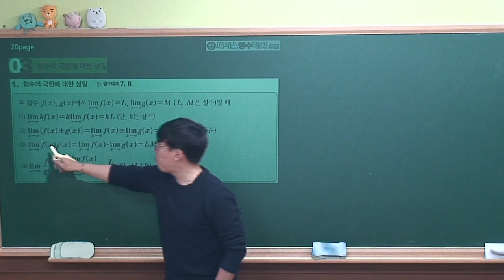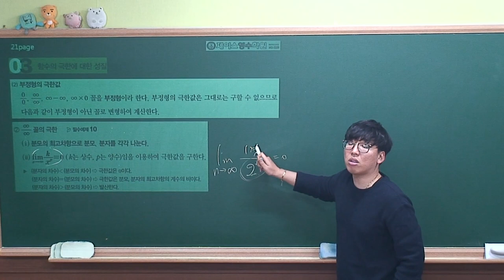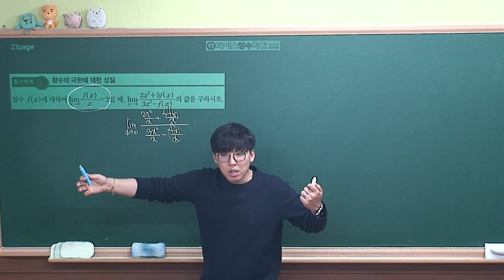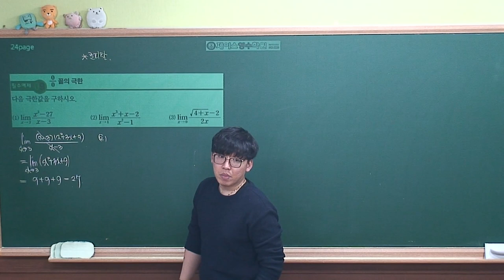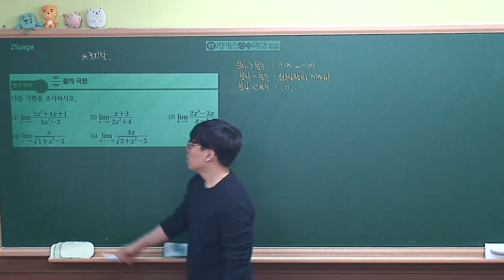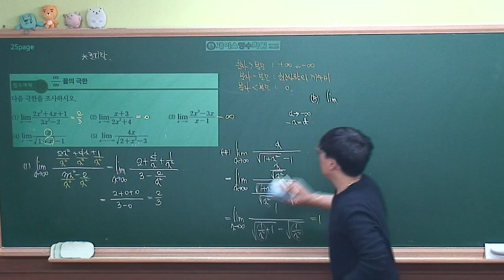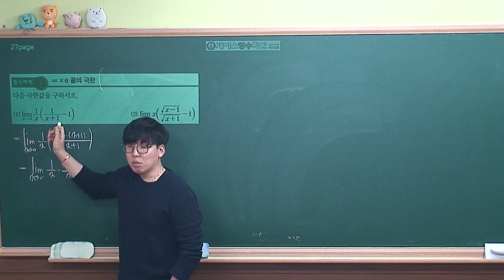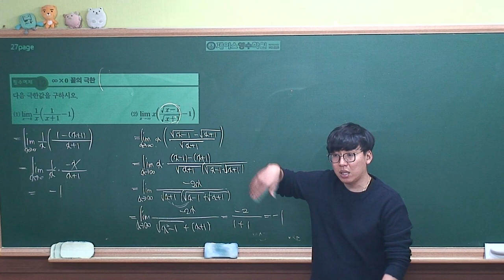[수학2 개념원리(2019 고2)] Ⅰ-01(3)함수의 극한에 대한 성질